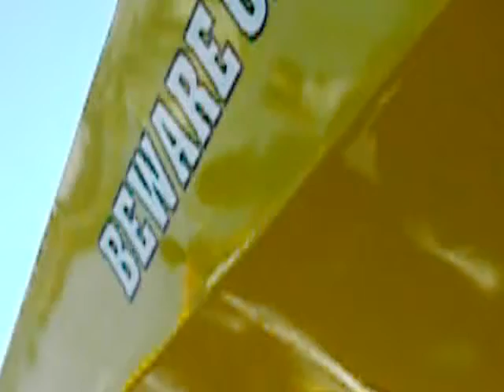OUR DAY AT THE LAKEFRONT II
This was 2005, and we were newly weds spending time together with a boad ride.